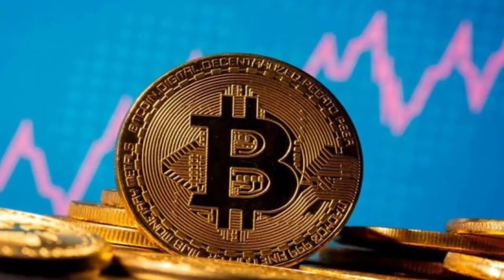iQOO Z5x,Realme Q,Realme Air Purifier,Realme Vacuum Cleaner,Realme Wireless Mouse,Xiaomi Civi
Possible iQOO Z5x spotted on 3C website with 5G and fast charging support.Samsung Galaxy S22+ design revealed.Realme Q-series phone with Snapdragon 778G launching soon.Some Samsung Galaxy A and M series owners are reporting auto restart issue.China says all Bitcoin or crypto transactions are illegal, may ban crypto currencies.Realme TechLife Air Purifier and Vacuum Cleaners launching on September 30 in India.Realme Wireless Mouse (Silent) is launching soon in India. Will come in Black colour.Xiaomi CIVI will feature Snapdragon 778G, 4,500mAh battery: Official.